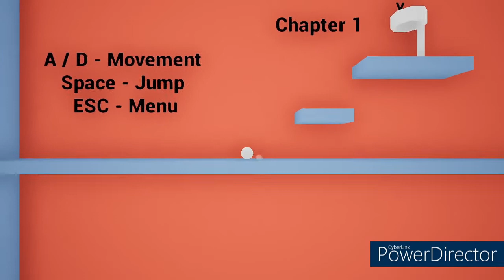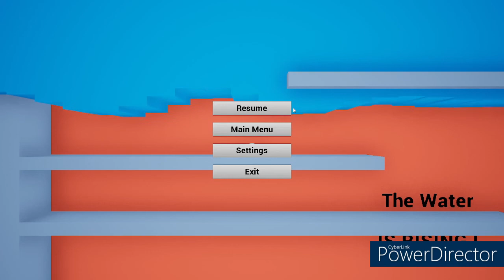The floor has always been WATER